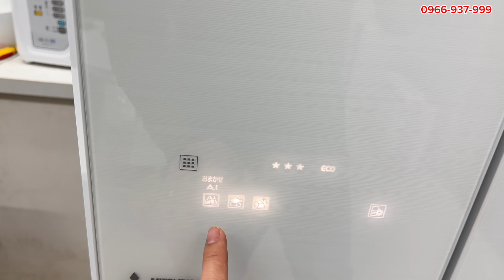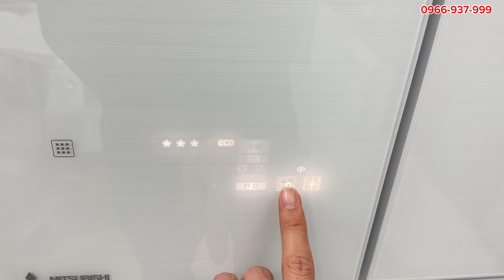Tủ Mitsubishi trưng bày 2023 giá chỉ hơn 30tr.